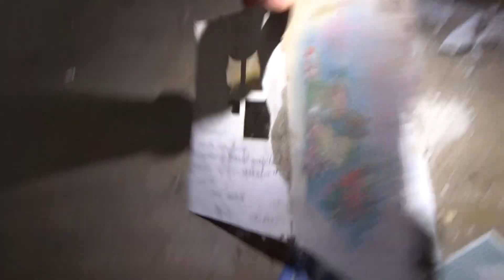Elhagyatott kastélyok #1 - A Mánteleki kastély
Új sorozatunk első része a Mánteleki kastélyba vitt. Bár kivülről nem tűnik túl nagy számnak és igazából belülről sem az, a pince érdekes volt és azért a hangulata - az urbex kastélynak - megfogott minket. A következő kastély ennél sokkal, de sokkal nagyobb és látványosabb is lesz. Tartsatok akkor is Velünk :)